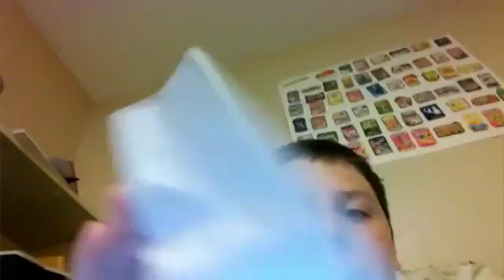The worst bloody nose in history